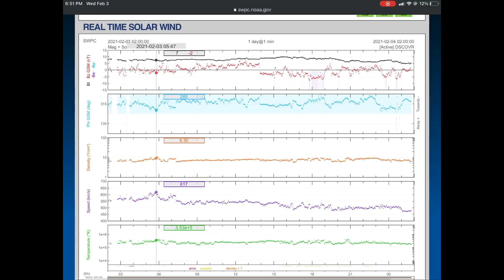Extreme Weather Australia / Volcanic UPTICK / Canada EXTREME COLD / Earthquakes Worldwide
February 3, 2021
5 Day not so normal World Weather forecast Plus a look at OUR sun for today.